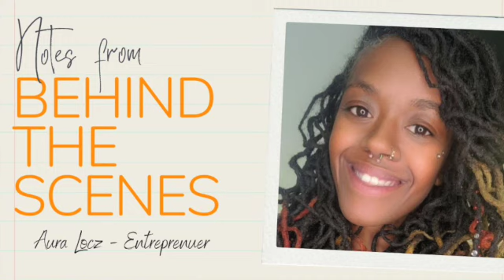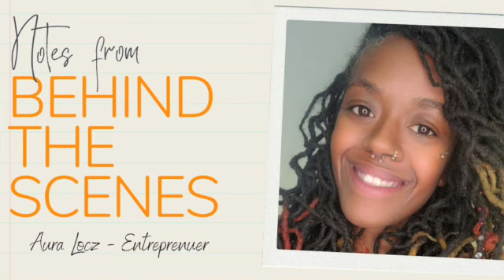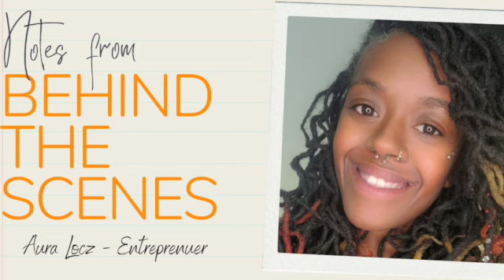Notes from Behind The Scenes: Aura Locz - Entrepreneur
Loctitian Aura Locz provides inspiration on how she started her Houston, Texas beauty business Loc'd-N-Luv Studio.

You may follow Aura Locz on Instagram @AuraLocz!

KISAMediaCollective and KISARadio are news reporting platforms covered under Copyright Disclaimer Under Section 107 of the Copyright Act 1976, allowance is made for "fair use" for purposes such as criticism, comment, news reporting, teaching, scholarship, and research.